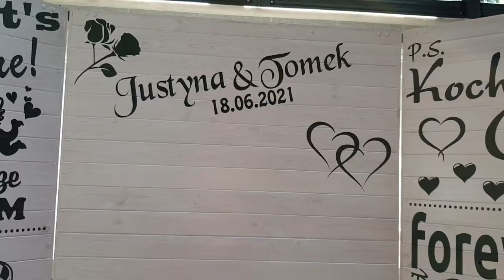Foto ścianka Białystok - Crazy Fun Atrakcje na wesele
pudło z balonami, fotościanka, fotolustro, fotobudka, ciężki dym, fontanny iskier, fotobudka lustrzana, dj na wesele, wesele Białystok, ślub Białystok, napis love, litery love, bańki mydlane, balony z helem, pirotechnika sceniczna, taniec w chmurach, piosenka na pierwszy taniec

Crazy Fun - Atrakcje Weselne Białystok